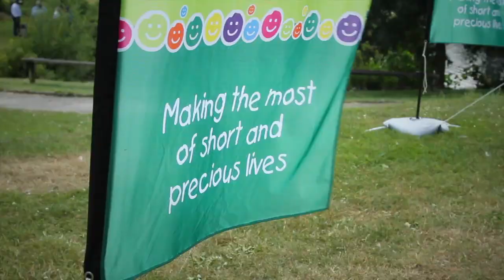Website video to promote Englands highest waterfall abseil for Childrens Hospice Southwest Floatin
Floating Lime Media are a marketing company specializing in producing web video to help businesses market their services in Plymouth and South Devon.